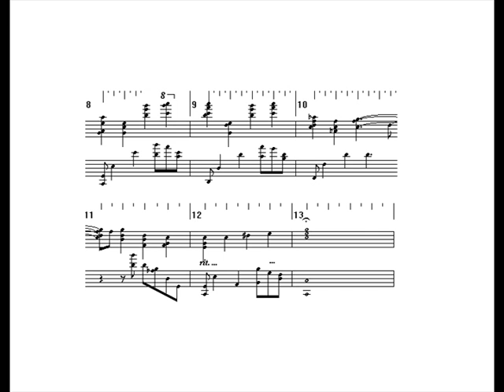tbp73_01 - Prelude for piano in C major [Preludes VII, n. 1] - original composition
completed 31 October 2008